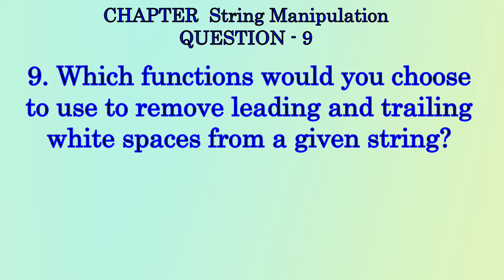Which functions would you choose to use to remove leading and trailing white spaces from a given str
Q 9 || type A || String Manipulation || Sumita arora || class 11|| computer science || Information practices

Q. Which functions would you choose to use to remove leading and trailing white spaces from a given string?

String manipulation class 11 chapter playlist link --